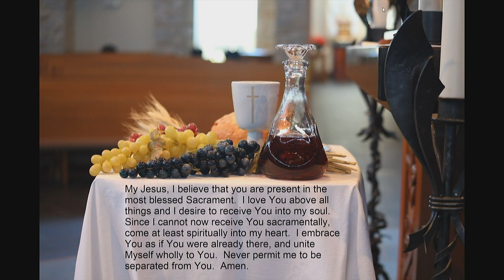Holy Family Mass 9 17 2023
Holy Family Catholic Community in Fond du Lac, WI Sunday Mass from September 17, 2023, 24th Sunday in Ordinary Time. Fr. Ryan Pruess presiding and Deacon Dale Paczkowski assisting.